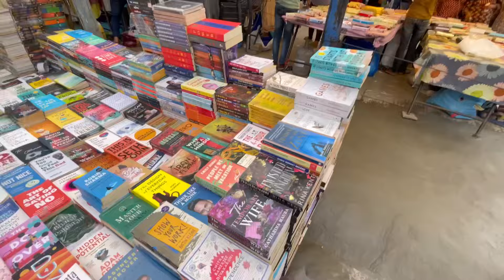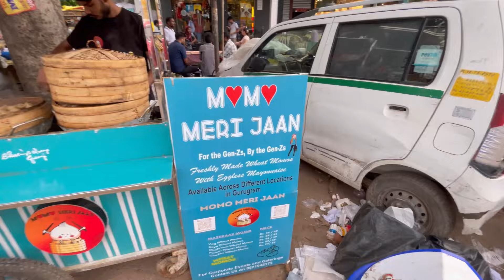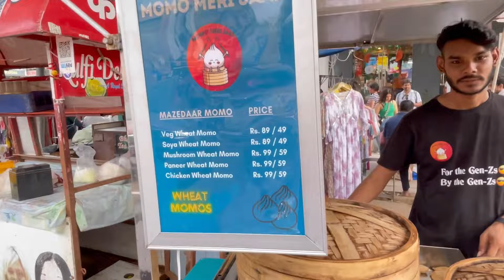Cheap & Best Market In Gurgaon |Sector 14 Gurgaon| Full Detailed Video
Hey Guy’s
Ye video Gurgaon Sector - 14 Market ki hai jo ki gurgaon ki sabse purani and Sabse badi market hai or Iss market mein aap kuchh bhi le sakte ho jo bhi aapke ghar mein use hone wali cheeje hai… maine poori koshish ki hai aapko ye market explore karane ki.